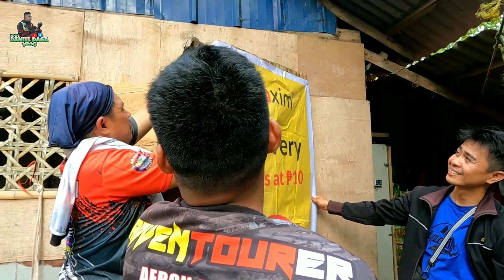SAAN NGA BA AKO KUMUKUHA NG PANGGASTOS SA VLOG KAHIT WALA PA AKONG SAHOD SA YOUTUBE?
Ang pagde-deliver ko ng mineral water ay siyang pangunahing pinagkukuhanan ko para sa aking pag blo-vlog.

Dahil sa aking pagsusumikap at determinasyon na makatulong sa aking kapwa, umulan man o umaraw ay nagtatrabaho ako sapagkat nasa puso ko na ang tumulong. Ito ang rason kung bakit pinasok ko ang mundo ng vlogging, upang magkaroon ng kita, makatulong sa mga tao at maipakita sa mundo na ang pagbabayanihan ay hindi nawawala sa kultura ng mga Pilipino.

Ang pagiging delivery boy ng mineral water ay mahirap kahit na sa tingin ng iba ay madali lang. Ito ay dahil ramdam ko ang pagod, pawis, init ng makina ng motor, init ng araw, at minsan pa'y sinasabayan ng biglang pagbuhos ng ulan.

Hindi talaga biro ang ganitong hanapbuhay sapagkat minsan ako ay nagkakasakit— lagnat, sipon, ubo, trangkaso, at kadalasang pananakit sa paa at tuhod  ang aking iniinda magawa lang ang trabaho at maipagpatuloy ang pagtulong sa kapwa.

Bagamat ako ay meron ding sariling tindahan na pwede kong pagkuhanan nang gastusin sa pag blo-vlog, minabuti ko pa ring maghanap ng ibang paraan kagaya ng pagiging delivery boy ng mineral water upang masuportahan ang aking adbokasiya na tumulong.

Meron din tayong mga sponsors na tumutulong sa atin na maipadama ang pagbibigay kalinga sa kapwa at sumusuporta sa ating adhikain na makatulong sa iba ng walang kapalit. Dahil sa kanila, nararamdaman at nakikita natin sa aking mga video ang pagbabayanihan at pagmamahalan ng mga tao kahit na magkakaiba man tayo ng paniniwala at estado sa buhay.

Sa ganitong paraan, marami na tayong napaluha sa ngiti at napasaya na mga tao. Ang bawat hakbang natin sa ating adbokasiya na tumulong sa kapwa ay hinding-hindi makakalimutan hanggang matapos man ang panahon. Hindi mawawala ang marka ng kabutihang ating nagawa sa iba sapagkat bawat ngiti sa mukha ng ating mga natulungan ay tiyak nang nakaukit sa pader ng langit.

Hanggang sa muli po, mga ka-idol. Nawa'y pagpalain po tayo ng Maykapal upang marami pa tayong maibahagi sa mga kapatid nating mas nangangailangan.

Ayos 🙋‍♂️.